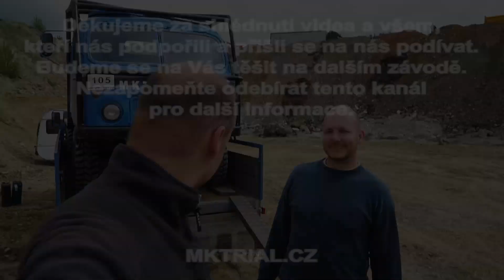MKTRIAL | ČERNUC 2019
Videosestřih z dramatického průběhu 2. závodu podniku Mistrovství České republiky v Truck Trialu.

Sledujte náš web: MKTRIAL.cz

Ještě jednou děkujeme za podporu a sledování našich videí a těšíme se na Vás při závodech.

Petr & Michal